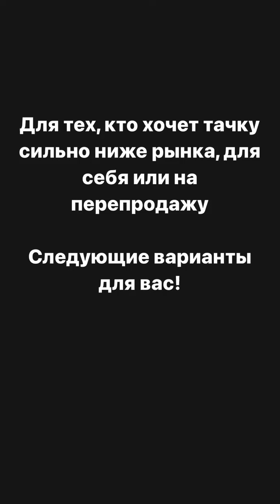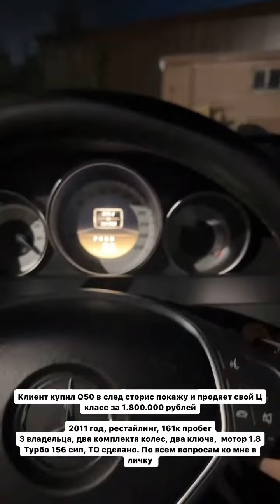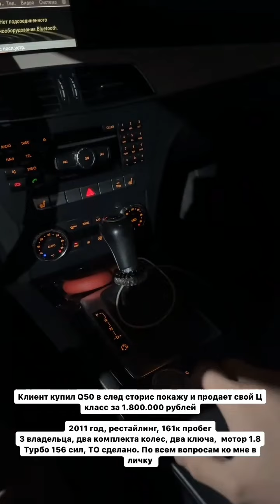Александр Калашник (Instagram stories от 23.05.24)